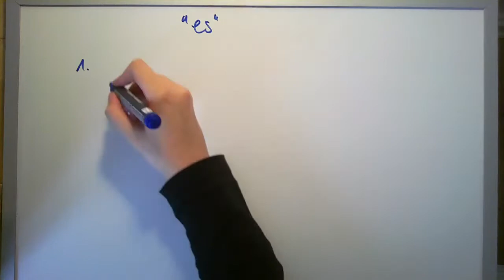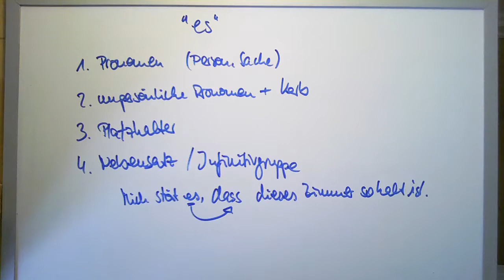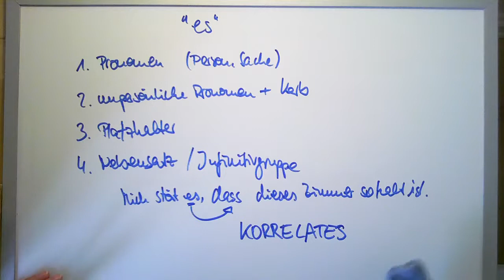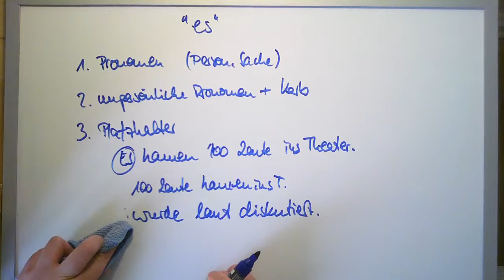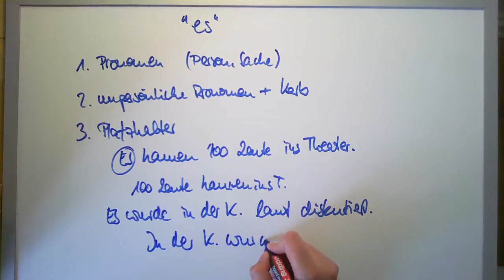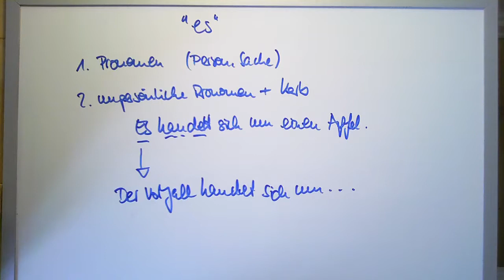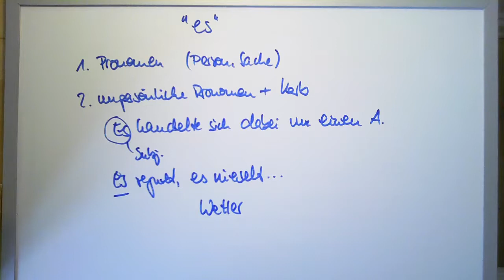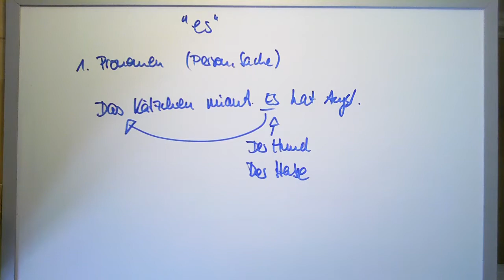Subjekt bestimmen Pronomen es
Pronomen (Plural Pronomina oder Pronomen; deutsch Fürwort) ist in der Grammatik die Bezeichnung für verschiedene Arten von Wörtern, die an der Stelle eines Nomens eintreten, beispielsweise er, mein oder welcher. Pronomen weisen die grammatischen Merkmale von Nomina auf, also Genus (Geschlecht), Numerus (Anzahl) und Kasus (Fall); sie sind aber im Gegensatz zu normalen Nomina keine Inhaltswörter. Vielmehr bezeichnen sie Personen oder Dinge durch Verweis auf den Äußerungskontext (deiktisch; so die erste und zweite Person der Personal- und Possessivpronomen und in anderer Weise die Demonstrativpronomen) oder sie verweisen auf den sprachlichen Kontext (anaphorisch; gewöhnlich die dritte Person der Personal- und Possessivpronomen, sowie Reflexiv- und Relativpronomen) – oder sie sind Platzhalter für Individuen, die neu in den Text eingeführt werden (Indefinit- und Fragepronomen).